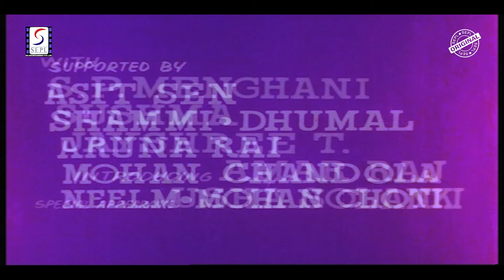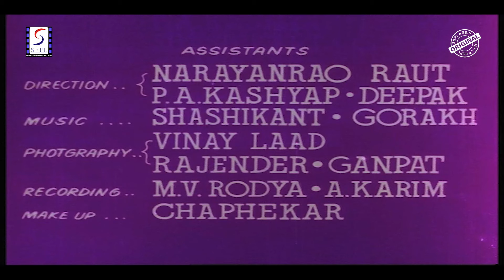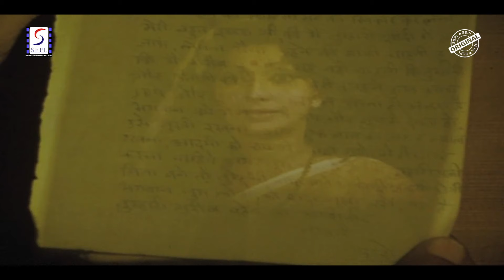Maan Apmaan 1979 - Hindi Full Movie | मान अपमान - Sanjeev Kumar, Kanan Kaushal, Ratna Mala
Watch MaanApmaan 1979, Superhit Romantic Drama Movie
Starring Sanjeev Kumar, Gajanan Jagirdar, Kanan Kaushal, Dhumal & Jayshree T.
Directed by N.V. Deshpande

Film cast: Sanjeev Kumar, Kanan Kaushal, Ratna Mala, Dhumal, Jay Shree T, Mohan Choti, Gajanan Jagirdar
Singer: Asha Bhosle, Lata Mangeshkar, Mohammed Rafi, Anuradha Paudwal
Lyricist: Bharat Vyas
Music Director: Laxmikant Kudalkar, Pyarelal
Film Director: N V Deshpande
Film Producer: N V Deshpande

Synopsis : Parvati (Kanan Kaushal) lives in a palatial house with her wealthy father (Gajanan Jagirdar), mom-Laxmi (Ratnamala), brother-Pratap, and sister-Kamini. She has a sister, Savitri (Usha Solanki), who is married to a very wealthy man. Parvati meets with a poor homeless man, Shankar (Sanjeev Kumar), both fall in love and get married. Parvati's dad does not approve of her getting married to someone who is destitute, and wants her to change her mind, but Parvati refuses to do so. Her dad then offers Shankar 10 lakh rupees so that they can live a comfortable life, but Shankar refuses to accept this nor do they want to live with Parvati's family. The couple then leave and go live with Ramdas (Asit Sen), a friend of Shankar, but his wife (Shammi) does not appreciate two additional mouths to feed, therefore, Shankar and Parvati re-locate to Shankar's village where they intend to start their life by re-building Shankar's ruin of a house. They do re-build the house, settle down, and soon have a baby boy to add to their family. Her father and mother attend to take a look at the child, but end up humiliating Shankar. Years roll by, and Parvati never sees her family nor do they come to visit her. Then one day they receive an invitation to attend Kamini's marriage, and they travel all the way there. Once there, they are received warmly by Laxmi, but things take an unexpected turn when Savitri, her husband, Parvati's brother and dad refuse to have to do anything with them, Savitri even accuses Parvati of stealing her diamond nose-ring. Humiliated, the three leave and swear never to return. Then years later, they receive another invitation to attend Pratap's marriage. But will Shankar, Parvati and their son accept this invitation and attend another ceremony where they may face more humiliation?